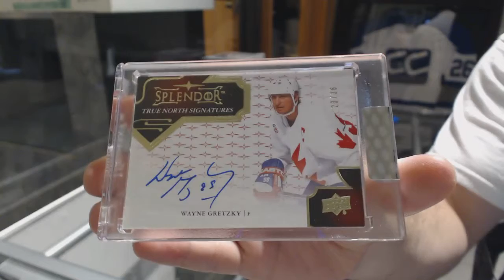Jebus 17-18 Upper Deck Splendor Hockey Box Break